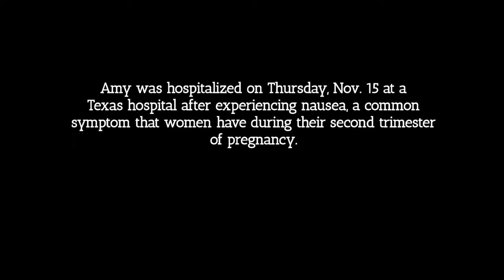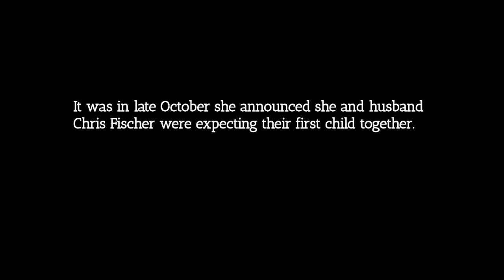AMY SCHUMER Hospitalized for Pregnancy Complications: REPORT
According to TMZ, Amy Schumer has been hospitalized with some pregnancy complications.  She even had to cancel an upcoming Thursday Nov. 15 comedy gig at Winspear Opera House.

Amy was hospitalized on Thursday, Nov. 15 at a Texas hospital after experiencing nausea, a common symptom that women have during their second trimester of pregnancy.  Reports say that she and the baby are healthy and o.k.

It was in late October she announced she and husband Chris Fischer were expecting their first child together.